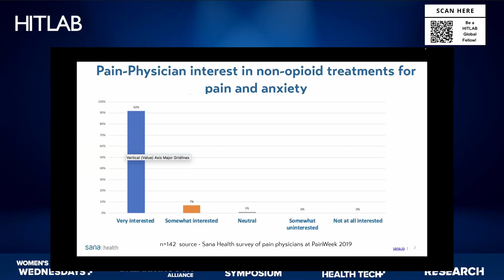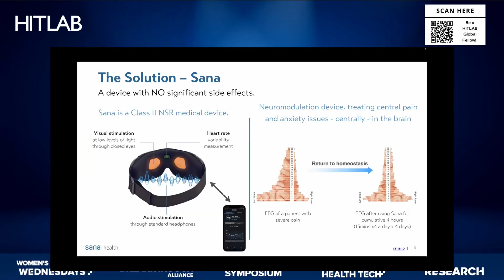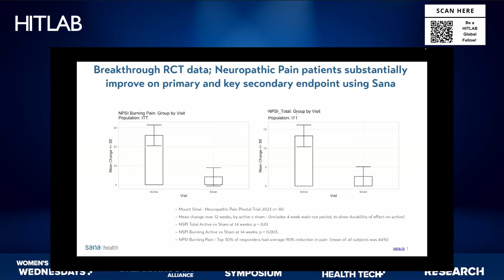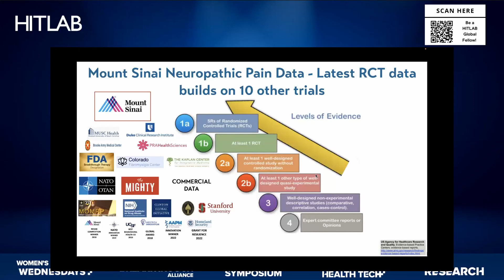HITLAB August 2023 Symposium: Value Based Care | Richard Hanbury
Join us for an exclusive interview with Richard Hanbury, CEO of Sana Health.